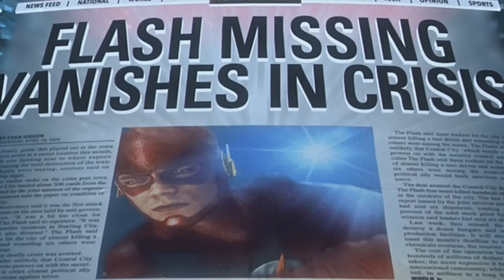The Main Villains of the Next Seasons of the Arrowverse